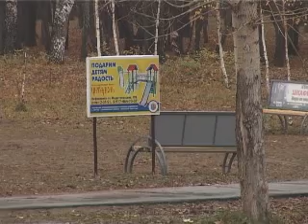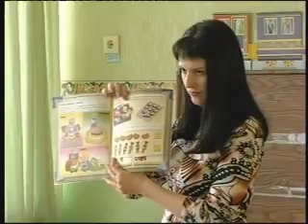365 дней во главе Нефтекамска.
В ноябре глава администрации Нефтекамска Владимир Громов отмечает год своей работы на посту градоначальника. Мы решили подвести некоторые итоги его деятельности. Основываться будем лишь на официальных обещаниях, которые прозвучали за прошедший год.